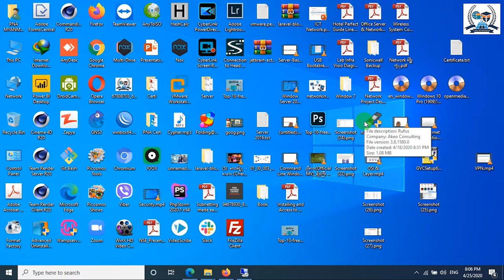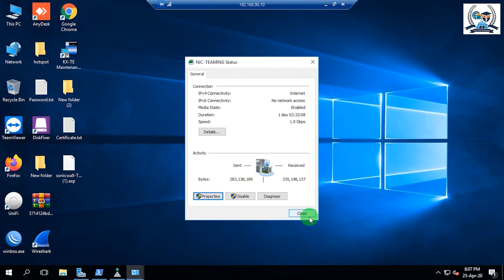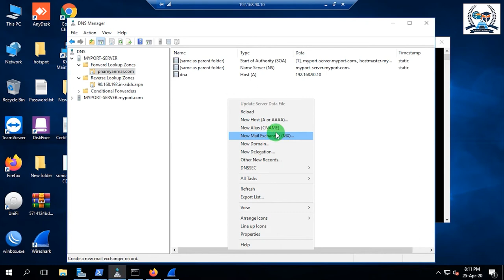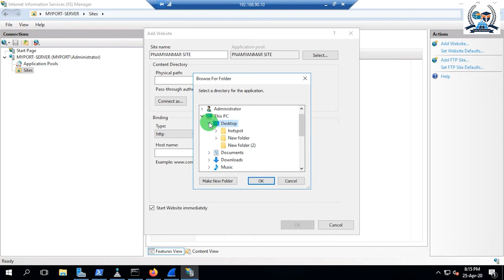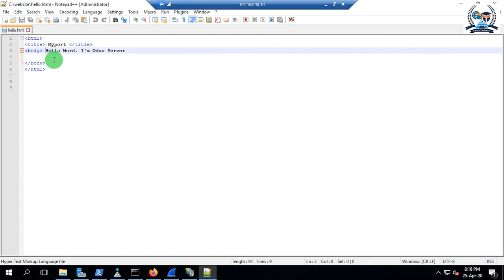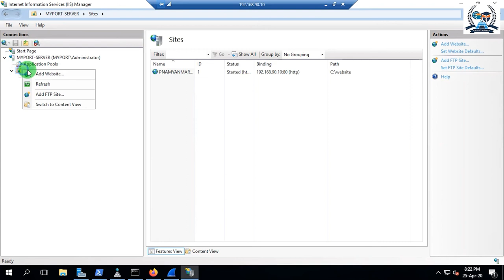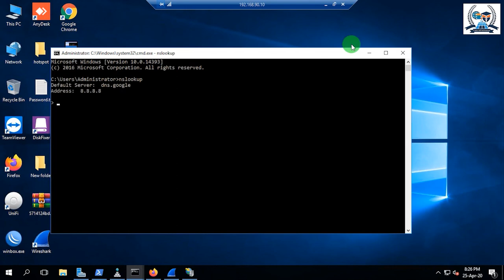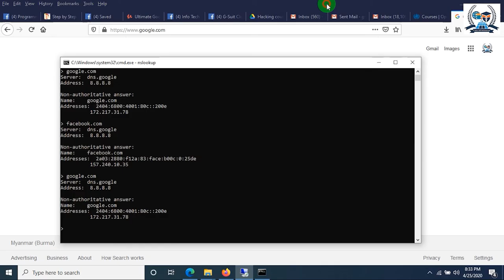PNA Myanmar Training Center